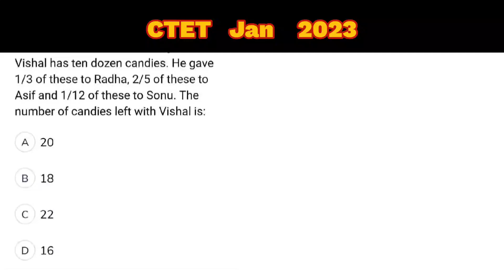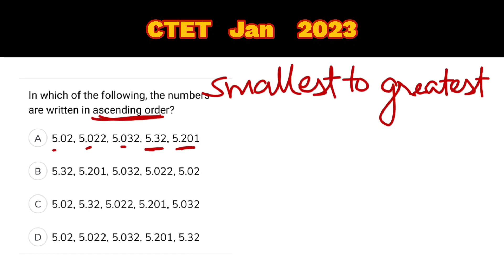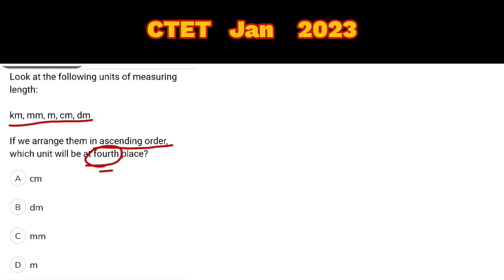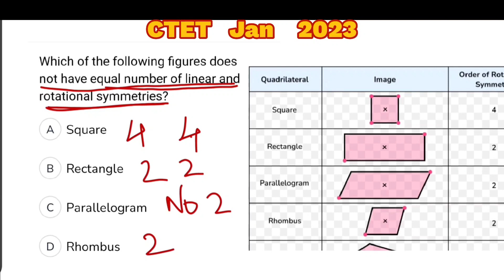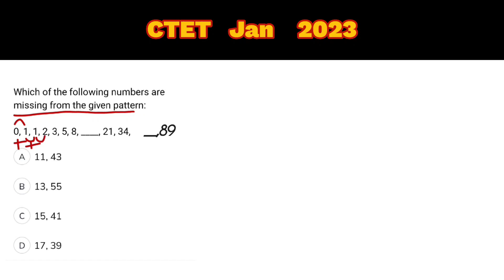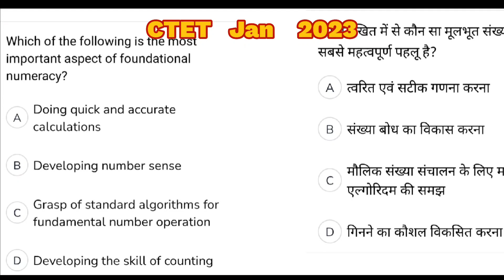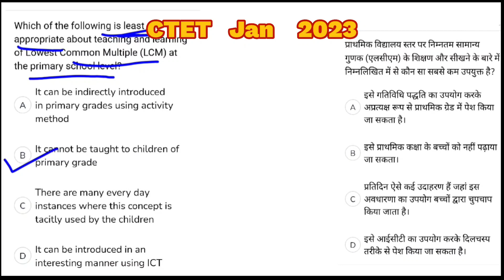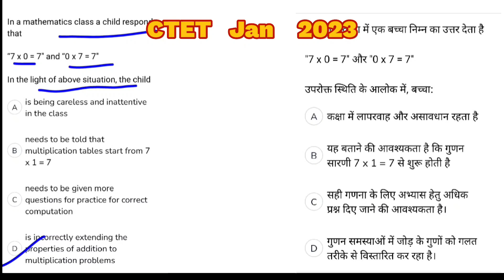CTET 30 JAN 2023 Solution | CTET Paper 1 Maths | Answer Key | Maths Pedagogy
CTET JAN 2023 Answer key | Maths CTET Paper 1 | Answer with Solution | Explanation of Pedagogy | @learningpointbysuryanair
ctet ka math ka question paper | ctet question paper | ctet paper 1 maths

If you've recently taken the CTET (Central Teacher Eligibility Test) and are eager to know how you performed, you're in the right place. In this video, I'll provide a comprehensive guide to the solutions for the CTET Jan 2023 Mathematics paper.

📚 **Video Highlights**:
- 📝 Step-by-Step Solutions to CTET Math Questions
- ✏️ Detailed Explanations for Each Problem
- 🧠 Tips and Strategies for CTET Math Preparation
- 📈 Understanding the Scoring Pattern
- 💼 Importance of CTET for Teaching Careers

The CTET is a critical examination for aspiring teachers, and the math section is a significant part of it. We'll guide you through the solutions for each question, providing clear explanations and tips to help you understand the concepts behind them.

🤔 **Key Questions I''ll Address**:
- How to solve complex math problems from the CTET exam?
- What are the best strategies for effective CTET math preparation?
- What is the scoring pattern for the CTET math section?
- How does success in the CTET impact your teaching career?

By the end of this video, you'll have a better grasp of the CTET Jan 2023 Mathematics paper and gain valuable insights into how to excel in this crucial examination.

📚 **Further Resources**:
- [CTET Official Website]
- [CTET Preparation Materials]
- [Additional CTET Tips and Tricks]

Join me on this educational journey! Let's help you on your path to becoming a successful teacher! 📝📚 CTET CTET2023 CTETMathSolution TeachingCareer ExamPreparation Education"

**Queries**:
How do I solve complex math problems from the CTET exam?
Can you provide step-by-step solutions to CTET math questions?
How is the CTET math section scored?
How does success in the CTET impact teaching careers?
CTET 30 Jan Maths Solution
CTET 30 Jan Maths paper
CTET ka maths ka question paper
CTET maths ka preparation